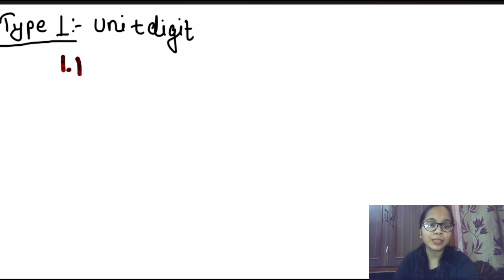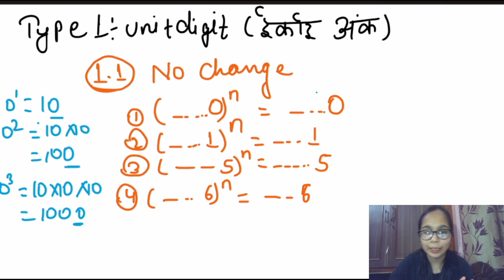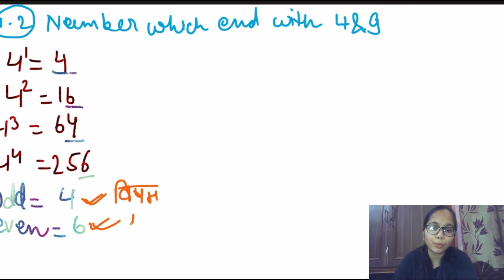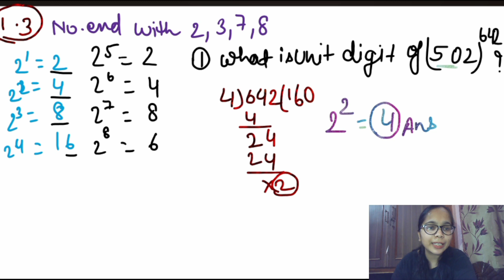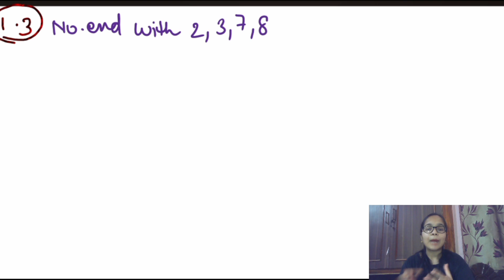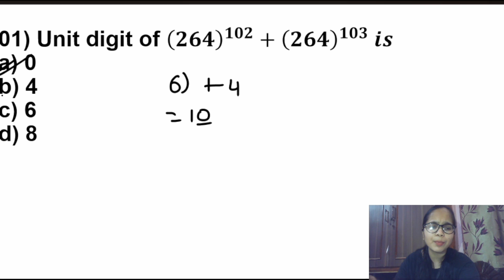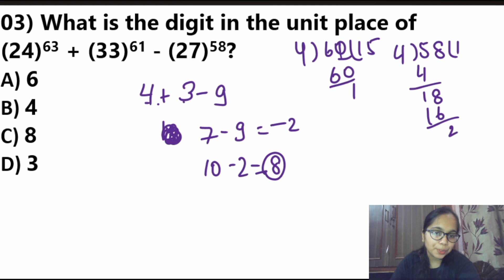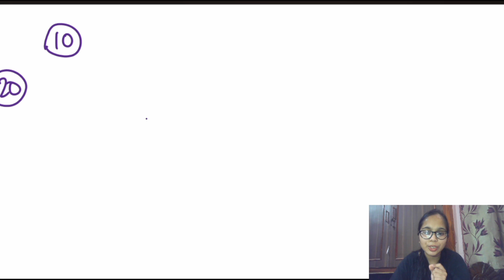DSSSB PRT 2023 |NUMBER SYSTEM TYPE 1 | Maths Class by Anjali Kashyap | AIMER ANJALI KASHYAP